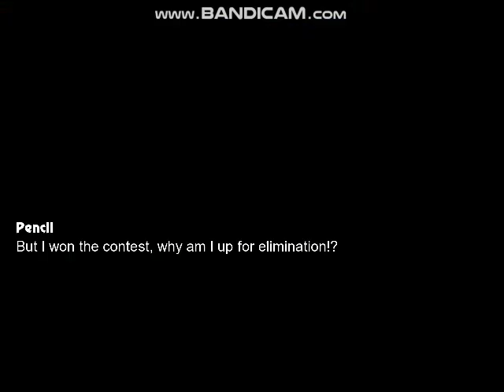Mugen Battle #606 Team BFDI VS Team BFB